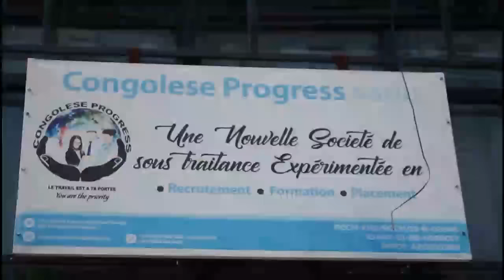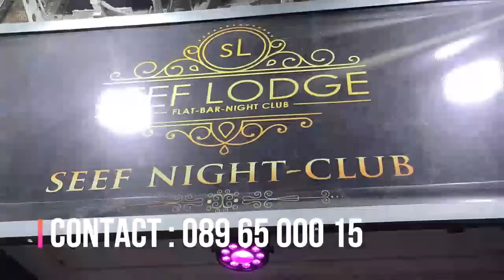RANDO😜MIBALI BATOMBOKI😀MOBALI AZALA MPIAKA OU PAS AZALA ÂGE YA SE OU PAS AZA MOBALI PASI BATULI